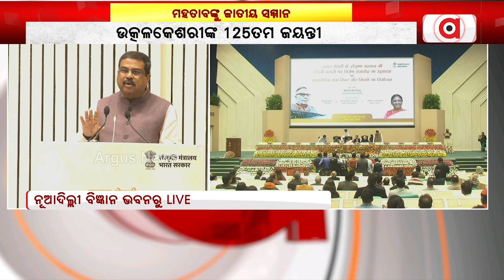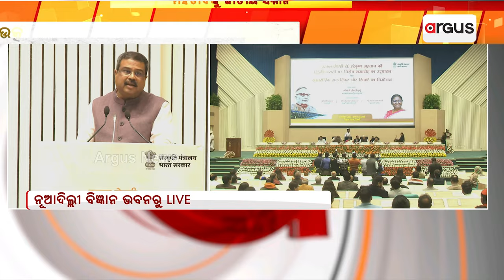ଡକ୍ଟର ହରେକୃଷ୍ଣ ମହତାବ ଥିଲେ ପ୍ରକୃତ ଅର୍ଥରେ ଆଧୁନିକ ଓଡ଼ିଶାର ନିର୍ମାତା | Dr Harekrushna Mahatab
ଡକ୍ଟର ହରେକୃଷ୍ଣ ମହତାବ ଥିଲେ ପ୍ରକୃତ ଅର୍ଥରେ ଆଧୁନିକ ଓଡ଼ିଶାର ନିର୍ମାତା।